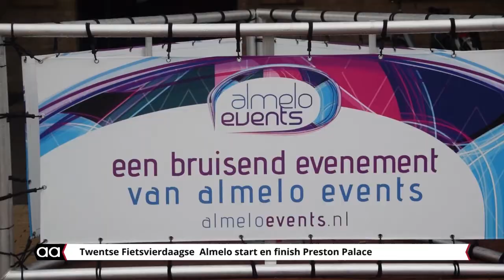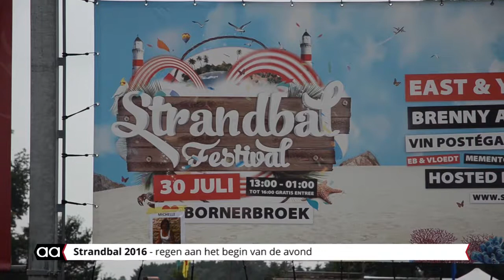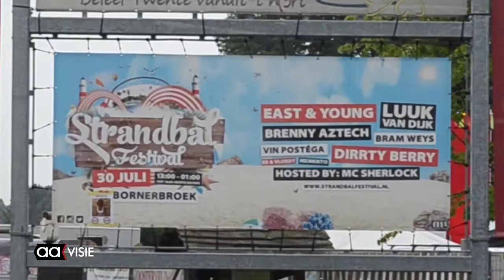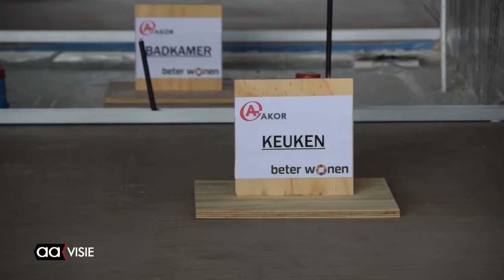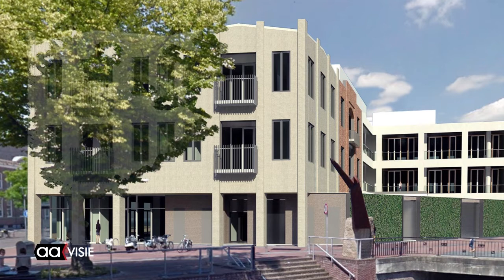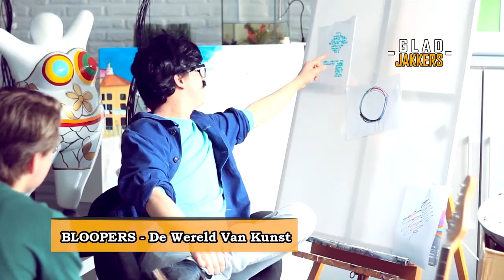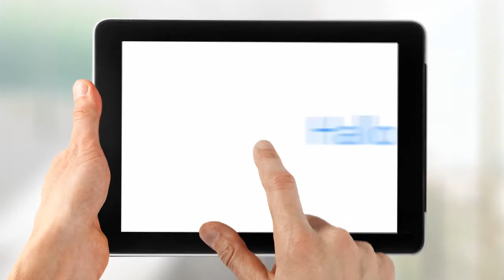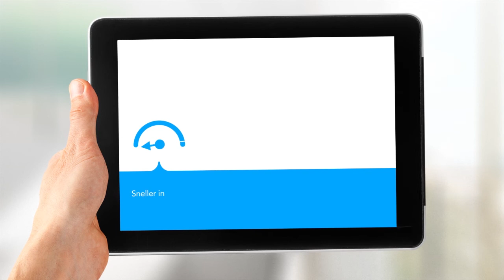Almelo deze week, het weekjournaal van AAvisie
De Almelose Fietsvierdaagse 2016, Europese droom Heracles voorbij, Strandbalfestival 2016 Bornerbroek, Militaire onderscheiding op 93-jarige leeftijd, Open huis voormalig V&D, Standwerkersconcours en meer.

Het weekjournaal van Almelo te zien op AAvisie, het TV-kanaal van Omroep Almelo, elke vrijdag tot en met zondag vanaf 18.00 uur. Of terug te zien via uitzending gemist op deze site.